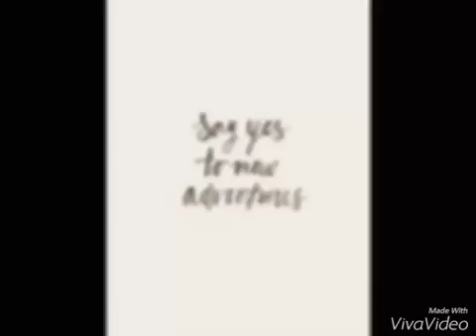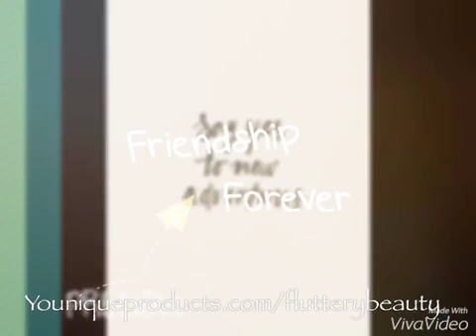Lips sync your choice?